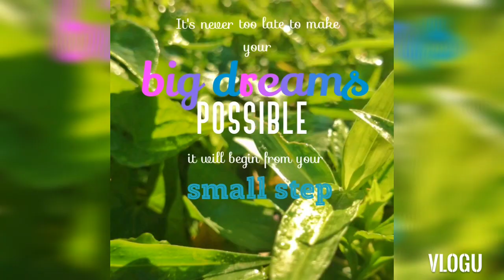Video 39 of 2021| The Beauty of Nature | Poclay Story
February 8

Let's lift up our spirits by the beauty of Nature.